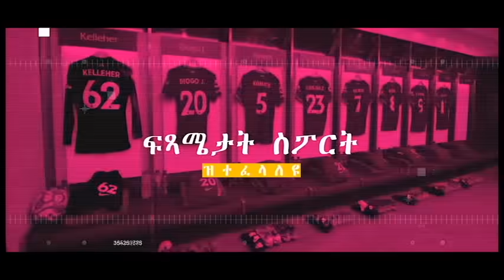3 ዓበይቲ ምኽንያታት 1ይ ስዕረት ኣርሰና...!፣ ቀዳማይ ብዘየካትዕ ውሳነ ደያኑ'ዩ...!